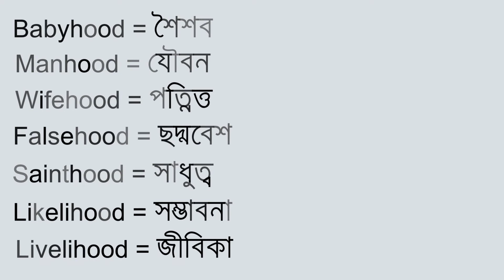Word meaning I Quick Vocabulary I Use of words related to ....hood I English to Bangla - Part-1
Word meaning I Quick Vocabulary I English to Bangla - Part-1
Use of words related to .hood

In this video you will learn the bangla meaning of some words which are related to .hood. check below:

Boyhood
Girlhood
Fatherhood
Motherhood
Brotherhood
Sisterhood
Childhood
Babyhood
Manhood
Wifehood
Falsehood
Sainthood
Likelihood
Livelihood
Widowhood
Adulthood